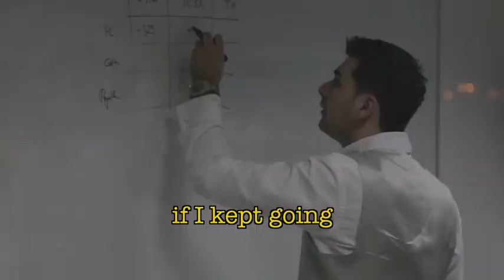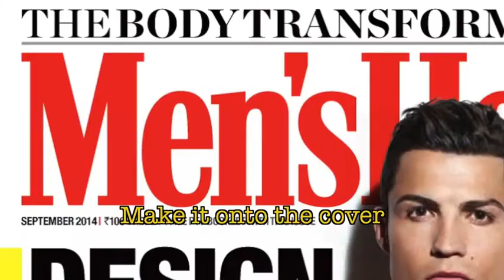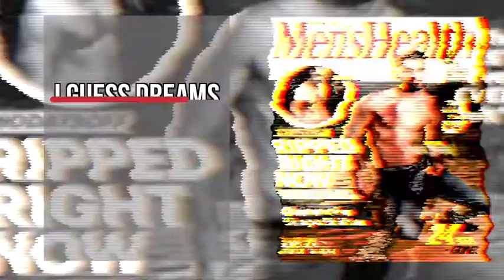What Is Success? / No ( Money , Luxury Life , Fame ).. / Successful Life / H